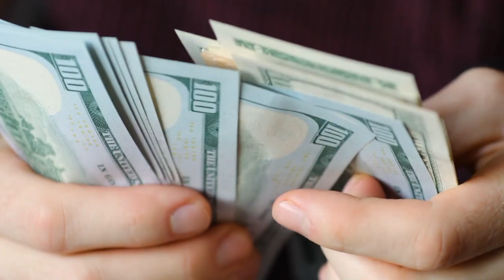Why Are You Coming To The Philippines?